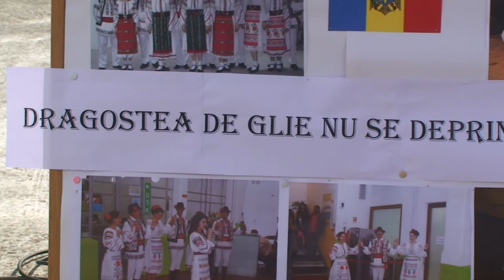CCM din Portugalia-5 Ani de Activitate a Dansatorilor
Centrul Cultural Moldav din Portugalia a sărbătorit pe data de 20 Octombrie 2013 Celebrarea celor 5 Ani de Activitate al Grupurilor de Dans "Hora Moldovenilor" si "Brîuleț.